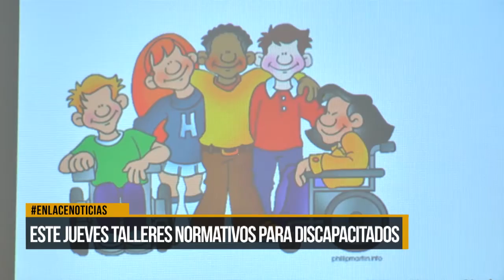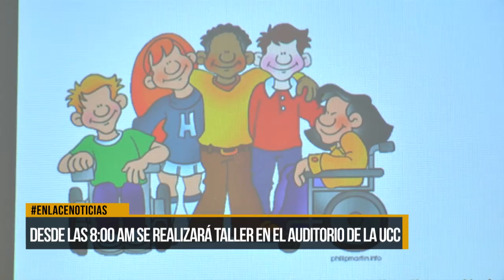Este jueves se realizarán talleres normativos para discapacitados